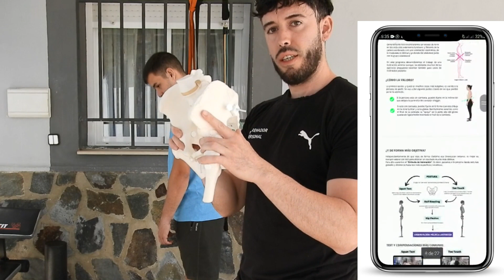INCLINACIÓN PÉLVICA ANTERIOR [Origen II]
En este vídeo, exploraremos las causas detrás de la inclinación pélvica anterior, un problema de postura común. Descubriremos cómo se produce a través de las capas de compensación y qué factores contribuyen a la adopción de esta postura. ¡Únete a nosotros para entender mejor cómo llegamos a adoptar una inclinación pélvica anterior y tomar medidas para prevenirla en el futuro!

🧠 Consigue el programa completo para la inclinación pélvica con descuento usando el código "APOYO"

RECUPÉRATE EN MI APP 📱 👇🧠

MI ESQUELETO 💀👇